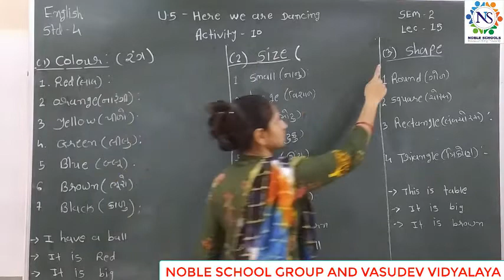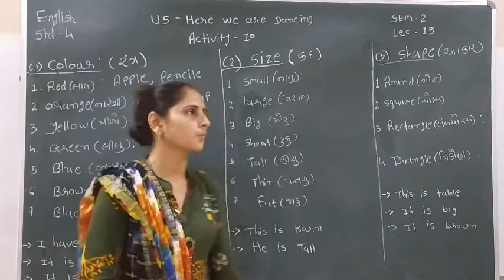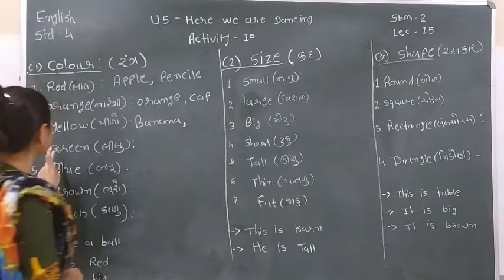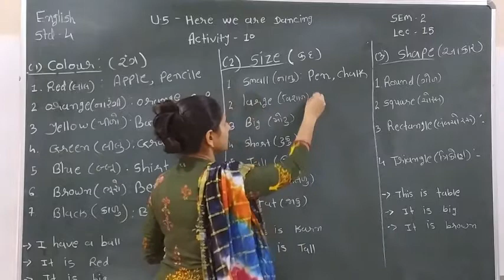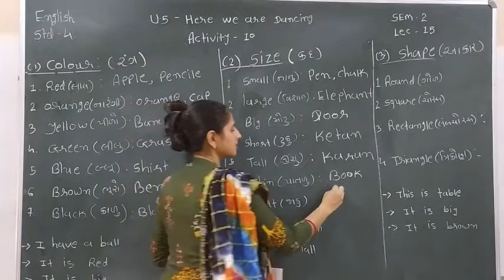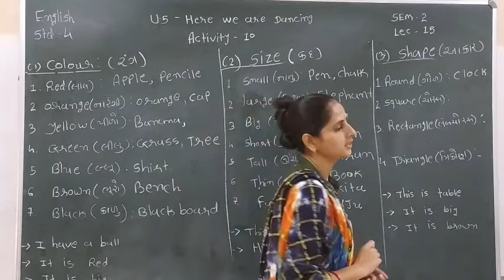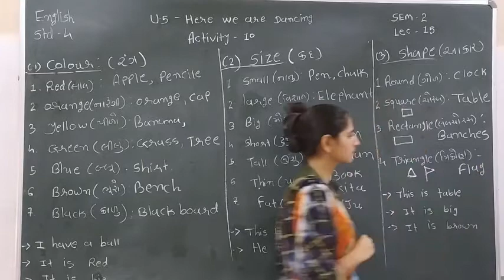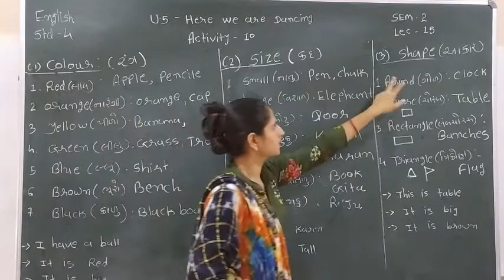Standard - 4 ENGLISH Semester - 2 Lecture - 15 by Varshamadam